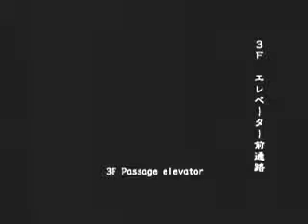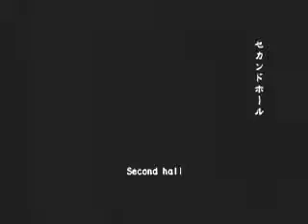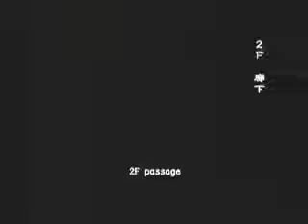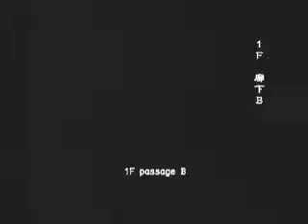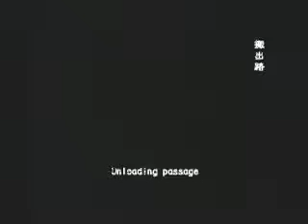bioob sn5 3